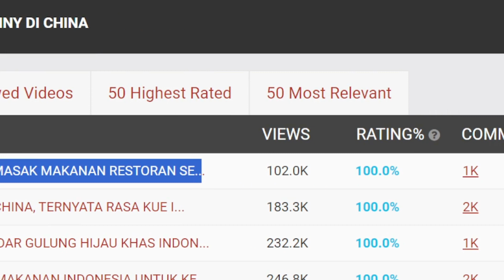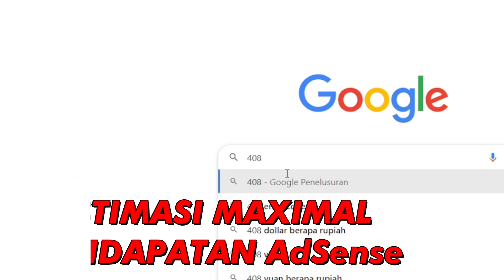DI AJARIN SAMA ADIK IPAR MASAK MAKANAN RESTORAN | GAJI YOUTUBE YENNY DI CHINA Dari VIDEO INI❓❗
GAJI YOUTUBE YENNY DI CHINA DI VIDEO INI🔥🔥